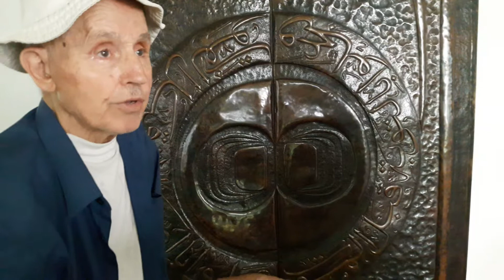Did o majci...Zagreb